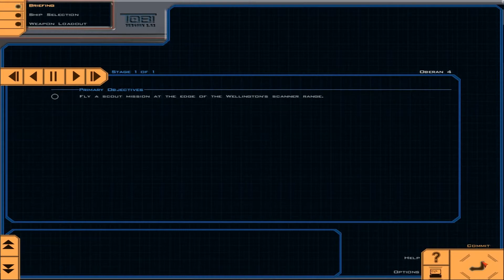Let's Play Wing Commander: Saga [BLIND] - 4 - Oberan 4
Okay, game, you can stop surprising me with gut-wrenching twists now...it's okay.